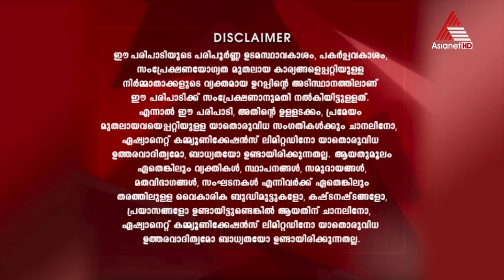Snehathinthe Patheyam Episode 106 02-05-17